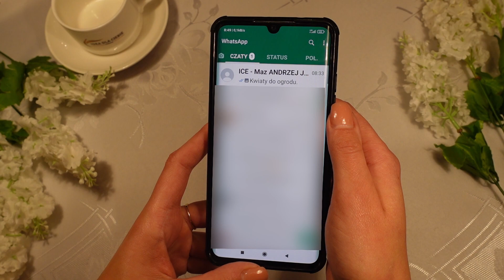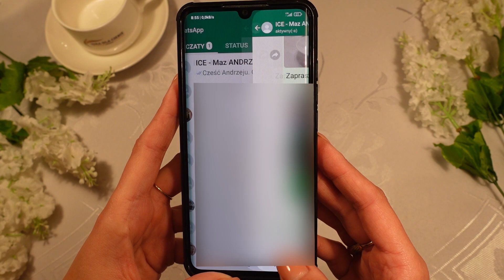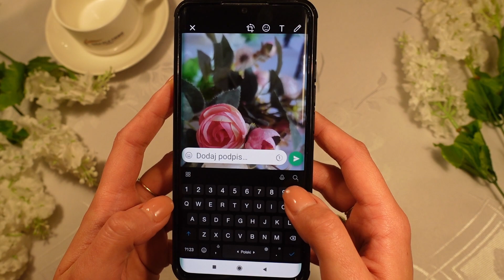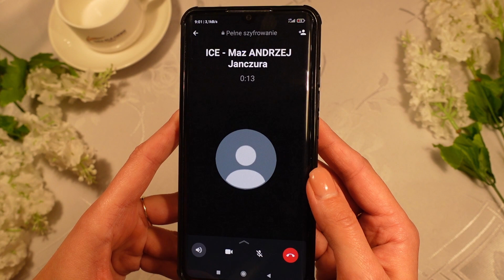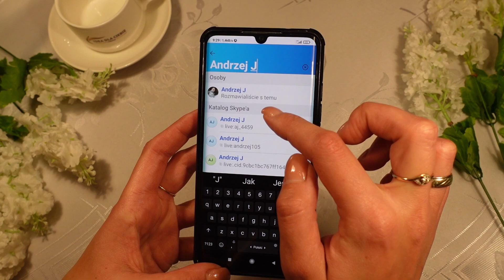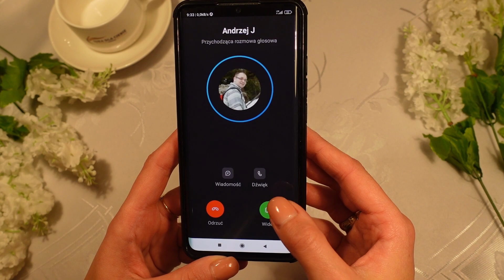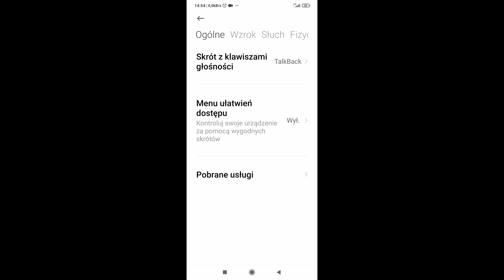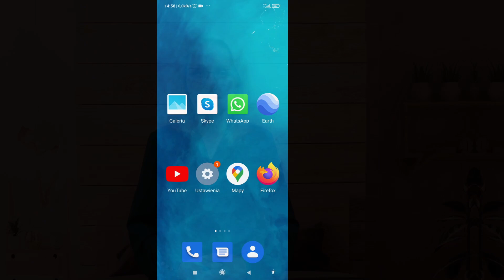WhatsApp, Skype - od podstaw. Nauka samodzielnego korzystania z komunikatorów ^4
Jeżeli chciałabyś/chciałbyś zacząć korzystać z komunikatorów internetowych takich jak WhatsApp czy Scype to świetnie trafiłeś.

W imieniu naszej Fundacji  @ideadlaciebie   zapraszamy do naszego nowego projektu, w którym przedstawiamy w najprostszy możliwy sposób obsługę komputera, tabletu, smartfona. Pokazujemy, iż niekoniecznie należy znać wszystkie funkcje smartfona, aby z niego korzystać. A dla osób bardziej zaawansowanych na końcu każdego filmu przedstawiamy ciekawy trik, który ułatwia nam codzienne używanie nowoczesnych urządzeń.

W tym filmie znajdziecie Państwo odpowiedzi na pytania:
- Jak zadzwonić za pomocą komunikatora?
- Jak wykonać wideo rozmowę?
- Jak wysłać i odebrać wiadomość?
- Jak wysłać i odebrać zdjęcie lub krótki filmik?

 Zapraszamy :)

Projekt współfinansowany ze środków Ministerstwa Rodziny i Polityki Społecznej w ramach programu wieloletniego na rzecz Osób Starszych "Aktywni +" na lata 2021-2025.